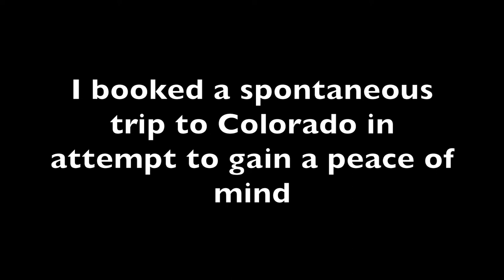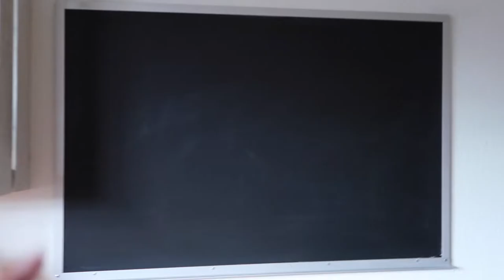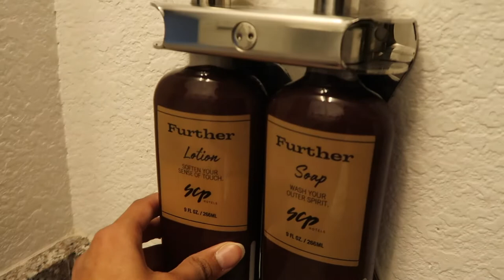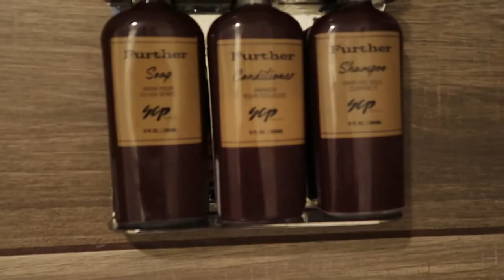My depression journey in Colorado | DAY ONE: Red Rocks Amphitheater